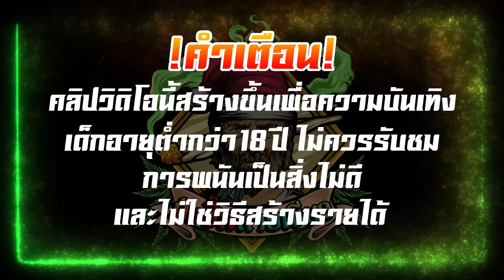เกมส์PG Mahjong ways 2 - เจอแบบนี้ ต้องทำไง